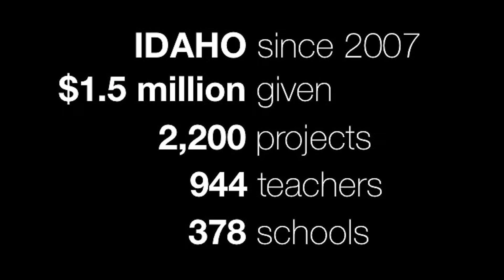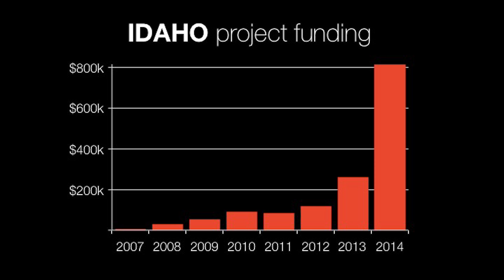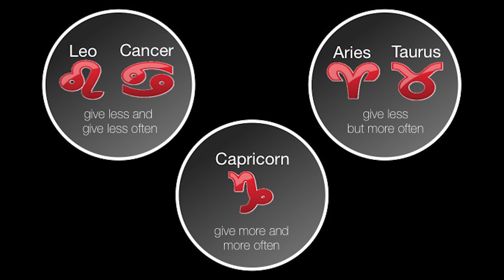ED Sessions with Charles Best - FULL VERSION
Charles Best, founder and CEO of DonorsChoose.org, joined The ED Sessions June 10 in Boise, Idaho, for his engaging and inspiring talk, "Power of the Crowd: How crowdfunding can change learning." Best outlines the history and current landscape of DonorsChoose.org, but also two key ways "the crowd" can positively influence the classroom.

The ED Sessions is proudly presented by the J.A. and Kathryn Albertson Foundation, a Boise-based, private family foundation dedicated to the vision of limitless learning for all Idahoans. For more, visit TheEDsessions.org.